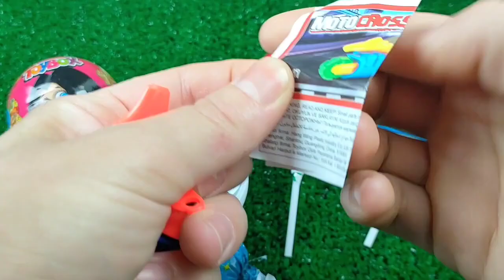ASMR BLACK Candy ENOKI MUSHROOMS BABY OCTOPUS TRUFFLE BLACK BEAN NOODLES 짜장불닭팽이버섯 트러플짜파게티 먹 MUKBANG